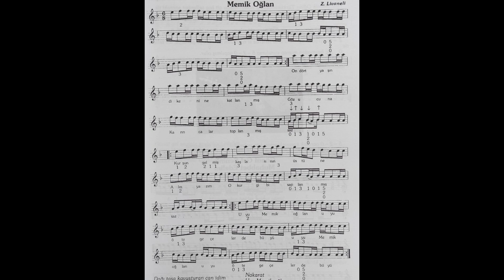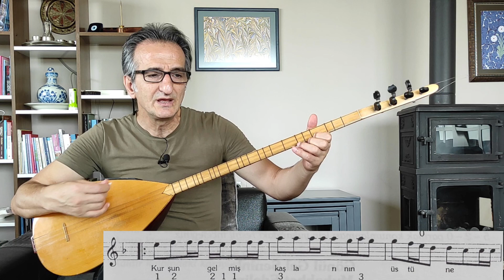15. Ders MEMİK OĞLAN Solfej